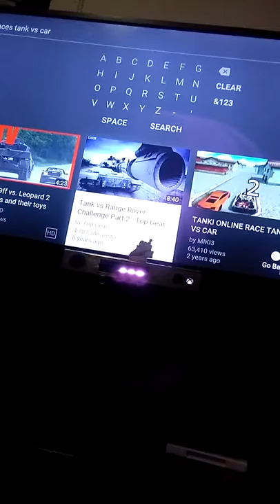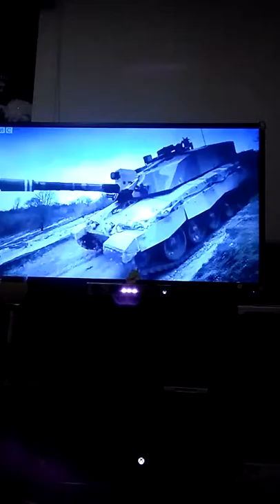Tank vs Range Rover part one